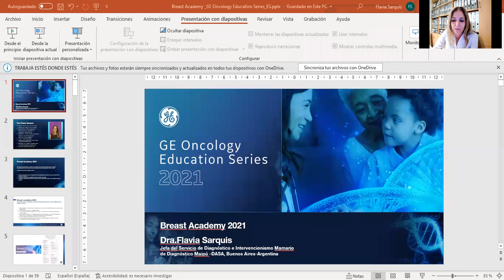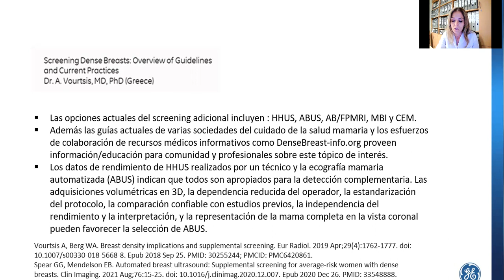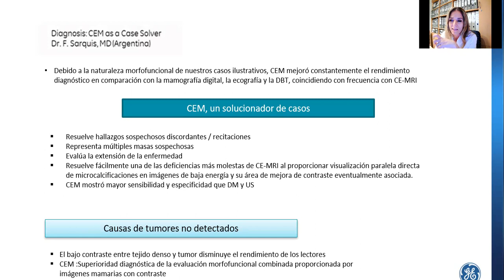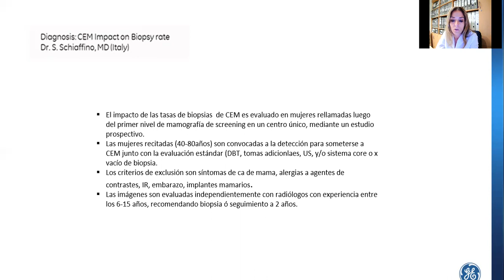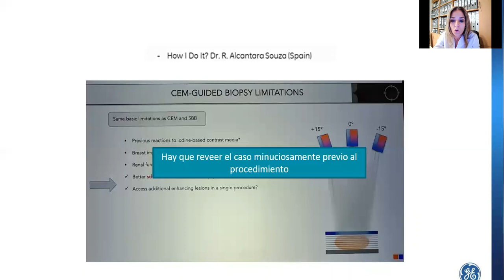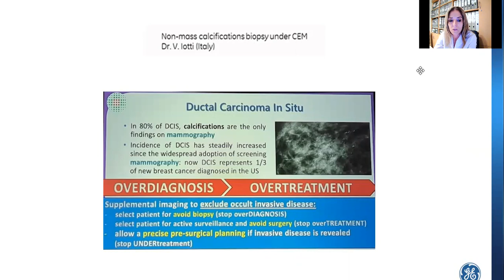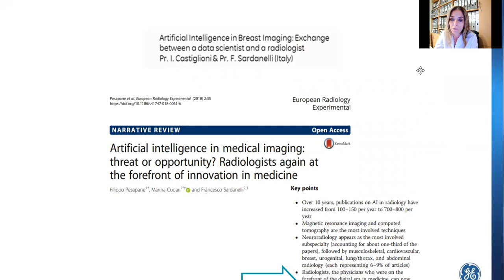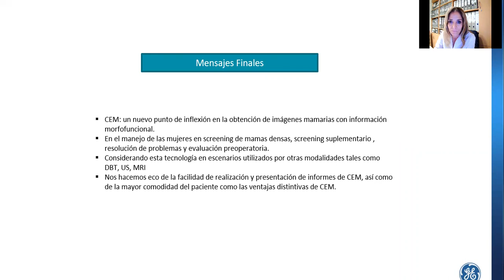Breast Academy 2021 | GE Latinoamérica